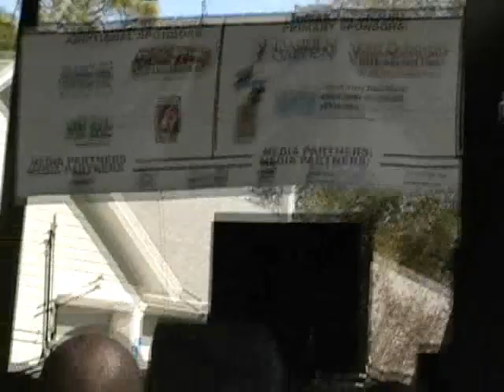2011 Zora Festival - (TitusLennon)You Are Holy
And follow me through this journey!!

I sang at the 2011 Zora Festival here in Florida(Jan. 31, 2011). The song I chose is You Are Holy.

Tee aka. Chosen Vessel
John 15:16